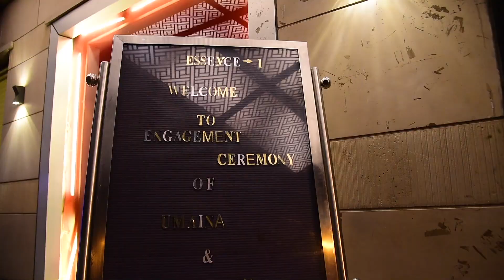ENGAGEMENT FULL VIDEO